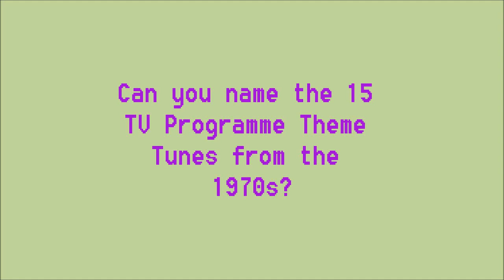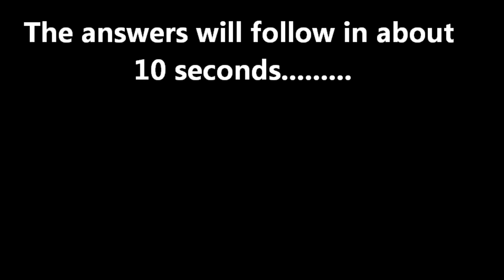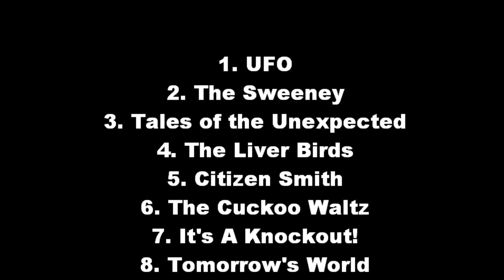1970s UK TV Programme Intros - Quick Quiz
15 tunes to guess.
First 20 seconds of sound clips given - you guess what programmes they were from.
Answers given at end of Quiz.